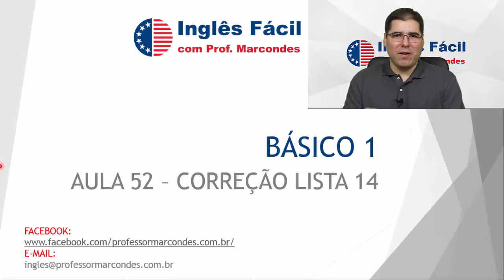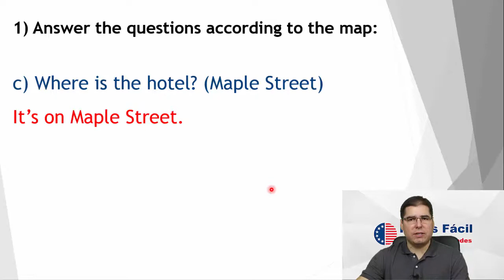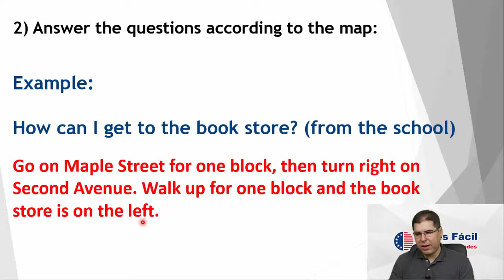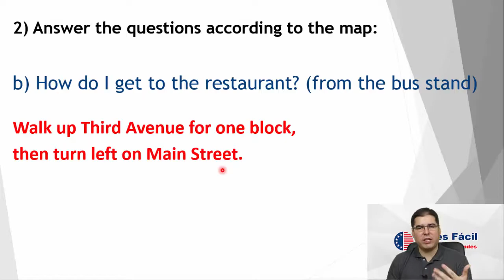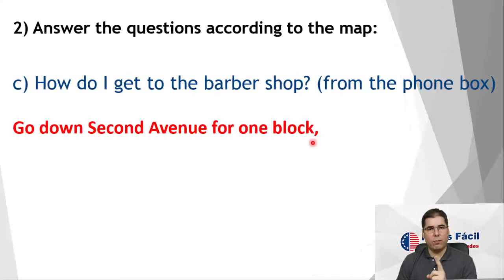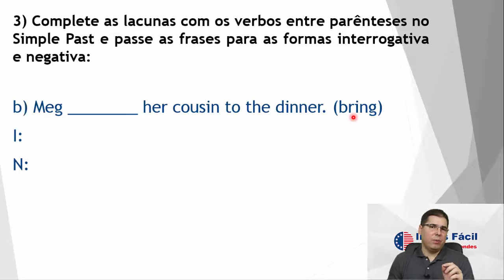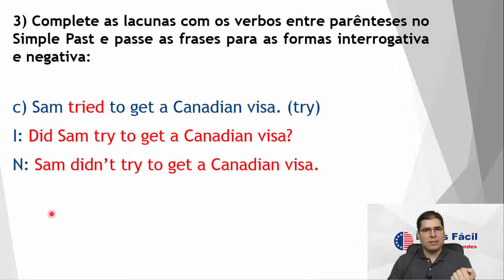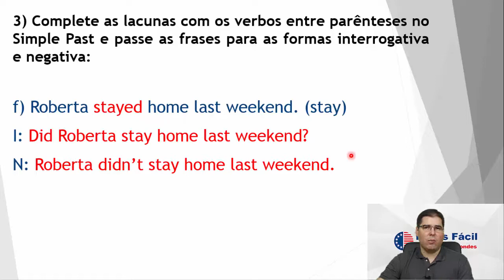Aula 52 - Correção Lista 14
Olá, pessoal. Neste vídeo, vamos resolver nossa lista de exercícios número 14, que tem questões sobre o Simple Past, sobre orientação e direção (Directions) e sobre posicionamento de locais em um mapa (locations). Espero que tenham ido bem. Forte abraço!